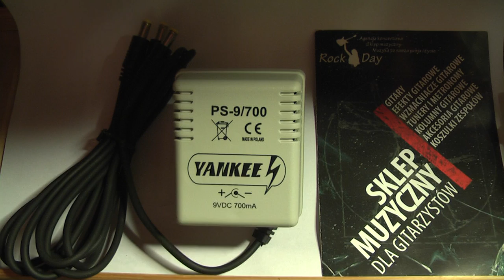Zasilacz Yankee 9 700 Rewiev Pietraszek Rockday